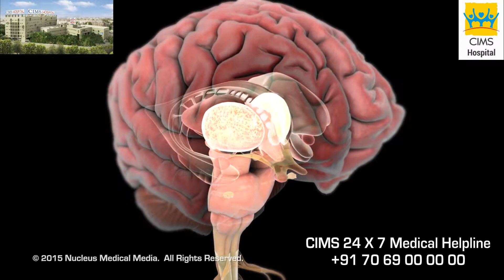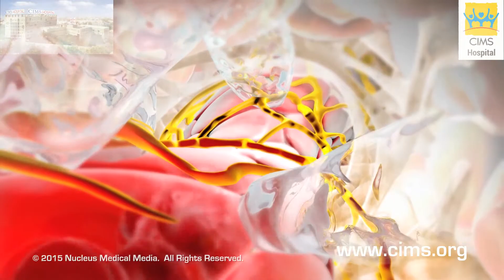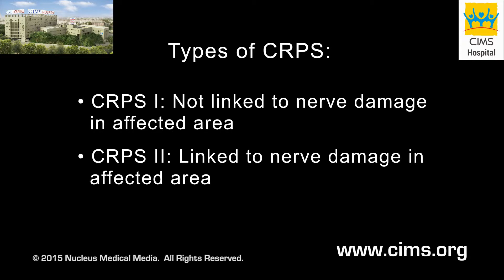Complex Regional Pain Syndrome / Reflex Sympathetic Dystrophy - (Gujarati) - CIMS Hospital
કોમ્પ્લેક્ષ રિજનલ પેઈન સિન્ડ્રોમ (CRPS) અથવા રિફ્લેક્સ સિમ્પેથેટીક ડિસ્ટ્રોફી (RSD) એક દીર્ઘકાલીન સ્વાસ્થ્ય સ્થિતિ છે, જેના કારણે તમારા એક અથવા વધુ હાથ કે પગ માં સતત બળે છે, સોજો રહે છે અને પીડા થાય છે. બળતરા પ્રત્યે ના સામાન્ય પ્રતિભાવ ને CRPS / RSD ના કારણે થતા અસાધારણ પ્રતિભાવ સાથે સરખાવવા માં આવે છે.

૩૫૦ બેડ વાળી, મલ્ટિ સુપર સ્પેશિયાલિટી (અનેક પ્રકાર ના રોગો / સ્વાસ્થ્ય પરિસ્થિતિઓ ના નિદાન, સંભાળ અને સારવારો પૂરી પાડતી હોસ્પિટલ) અને ગુજરાતની શ્રેષ્ઠ હોસ્પિટલો માંથી એક છે, જે વિવિધ પ્રકાર ની નિદાન અને સારવાર સેવાઓ પૂરી પાડે છે એવી સિમ્સ (CIMS) હોસ્પિટલ, અમદાવાદ.